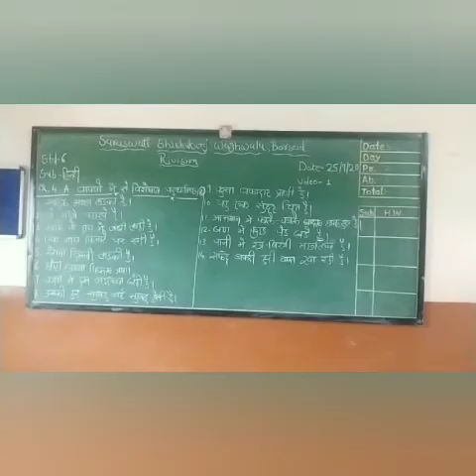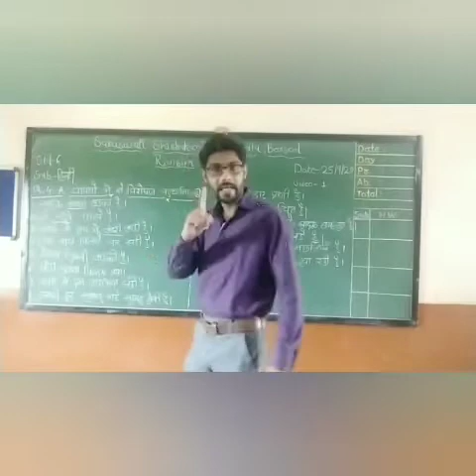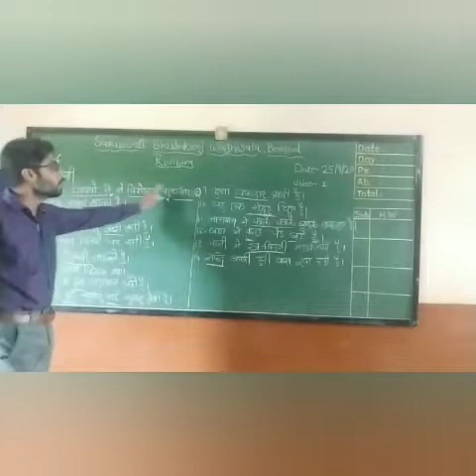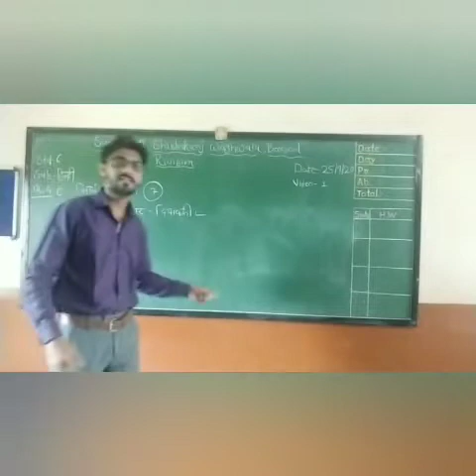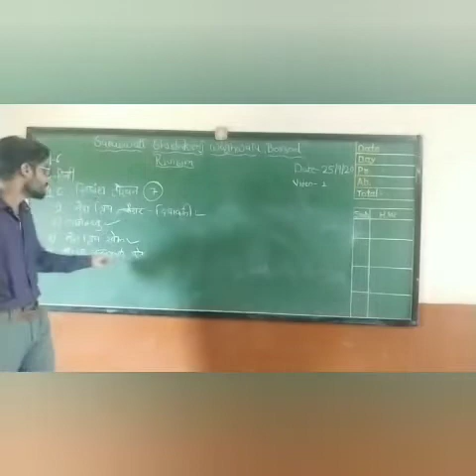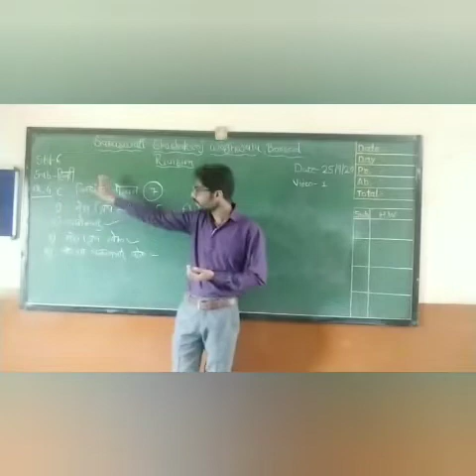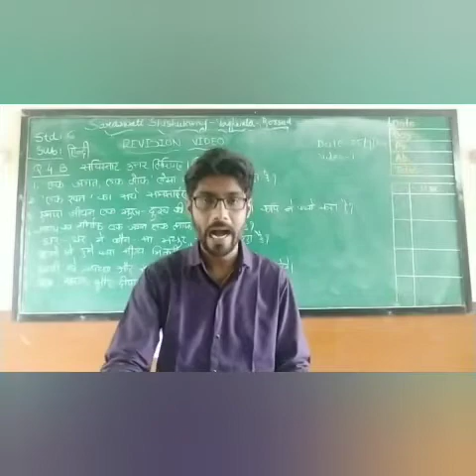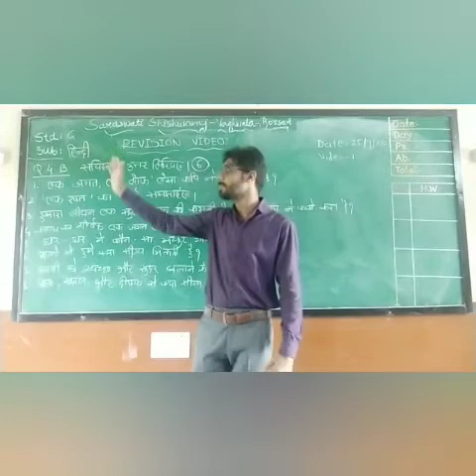Std 6 English Medium(SEMT) Subject - Hindi Revision Video 1 Date 25-9-20